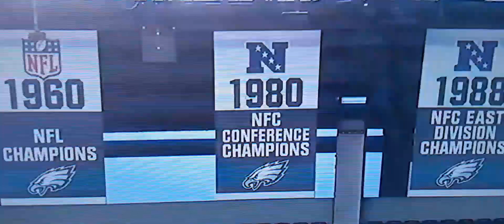PHILADELPHIA EAGLES GUY MORRISS Highlights 🦅🏆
I'm back with another highlight video for y'all, this one is featuring former offensive center/guard, "the late" Guy Morriss. He was drafted to the (Philadelphia Eagles), he played with the team from 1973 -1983, his memorable year was the 1980 season, when the team won their 1st (NFC Championship Title) defeating the (Dallas Cowboys), then heading to (Super Bowl XV) facing the (Oakland Raiders), which was their 1st Super Bowl appearance ever, but loss by the score of 27-10. But sadly he unfortunately passed away on September 5th of this year, it's only right that i pay honor, respect and tribute to him, sending prayer and condolences to his family and friends. May he rest in peace, and his spirit will live on, Thanks for being one of those players on that roster to bring this franchise it's 1st NFC Title, and making this team for what it is today. THANK YOU

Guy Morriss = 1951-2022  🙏